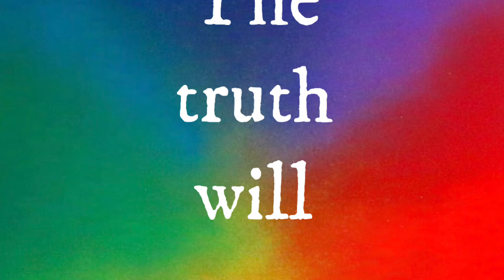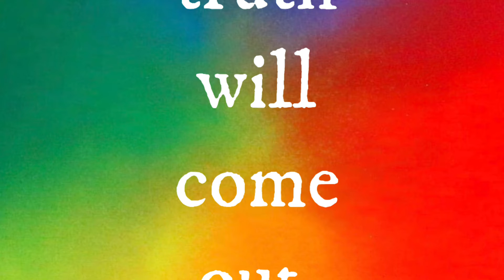Napoleon and Women by Frederic Masson, 94-104.